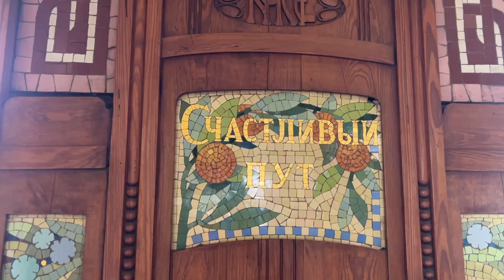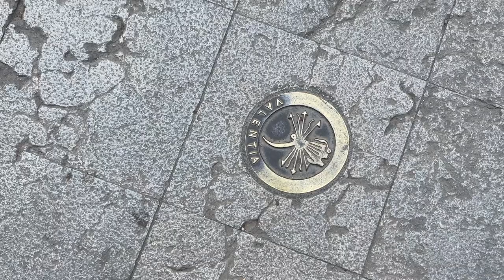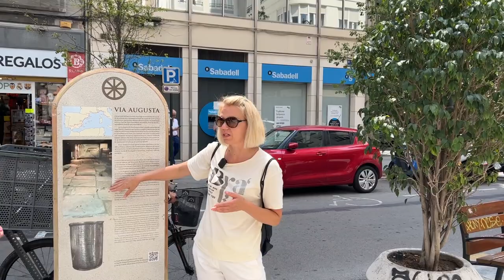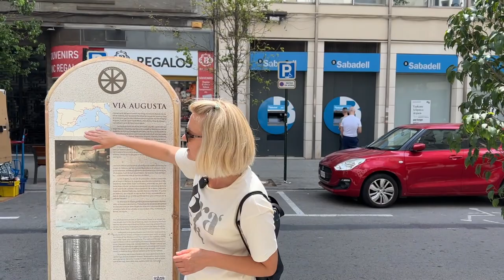ТОП-5. Валенсия с гидом: достопримечательности , что посмотреть?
Валенсия с How-To Spain и лицензированным гидом Валентиной Крашенниковой! Посмотрите на одни из самых ярких достопримечательностей исторического центра Валенсии. В этой серии мы раскрываем секреты 5 локаций, которые рекомендуем посетить каждому туристу и жителю города. В конце видео вас ждет приятный сюрприз :)

☝️🇪🇸 Валенсия с гидом! Благодарим лицензированного нескучного гида Валентину за увлекательную прогулку!

🍏🍎 Витамины и добавки в Испании от Сoral Club со скидкой 20%